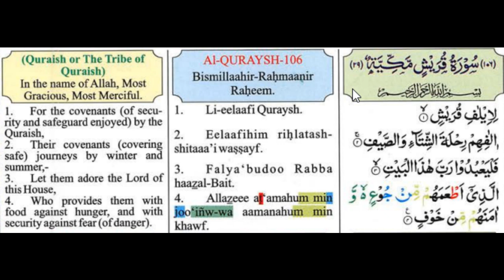Surah Al Quraish 1 - 4 Saud Al Shuraim (21 times repeated) Kureys Suresini ogren Soerah Al Quraish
Surah Al Quraish 1 - 4 Saud Al Shuraim  (21 times repeated) Kureys Suresini ogren Soerah Al Quraish leren ayat per ayat, ayet vers per vers Pes Pese